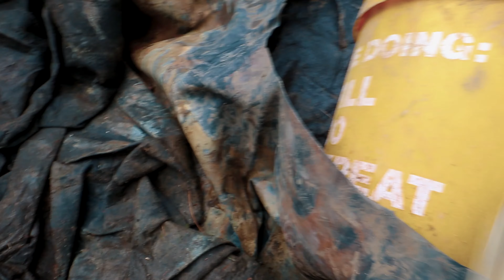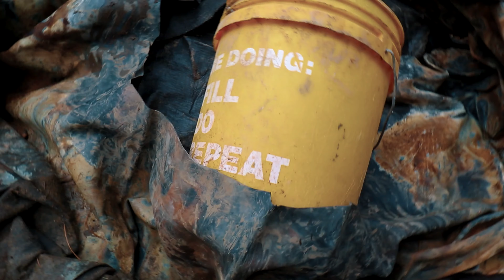Out with the OLD! | How to FACELIFT your WATERFALL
If you are interested in discussing a large scale travel project, you can email with a few pics of your space and we can schedule a phone call.

If you live in the Northern New Jersey area and are interested to see how much a new pond installation might cost for your backyard, visit our website pricing page here:

We're bringing you Water Feature Builds EVERY FRIDAY & WEDNESDAY at 4pm and at 10am on SUNDAYS!

Atlantis Water Gardens is located at 3017 Route 10 in Denville (Morris County), NJ (New Jersey) with a full pond supply store and specializes in the design, maintenance and construction of backyard fish ponds, boulder waterfalls, fountainscapes, decorative water features, natural looking ponds, koi fish ponds and outdoor goldfish ponds for backyard landscapes